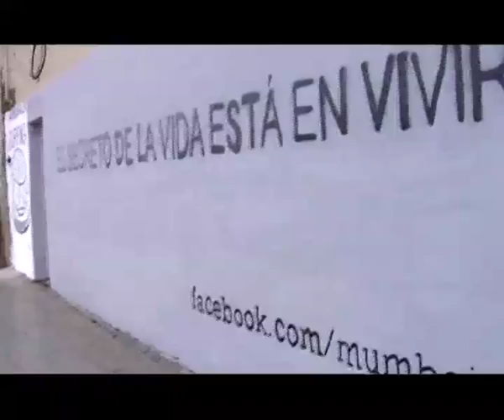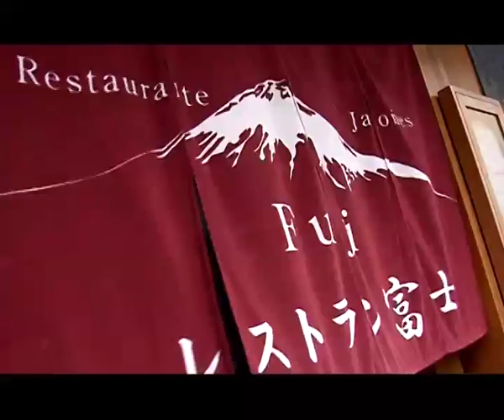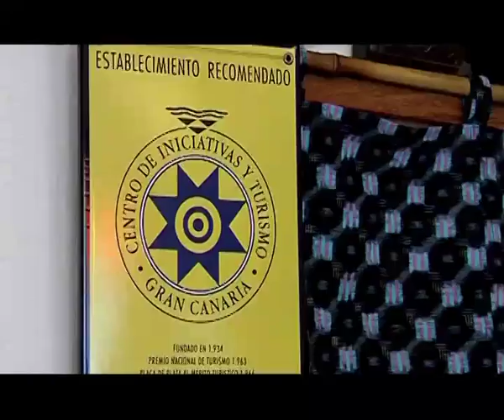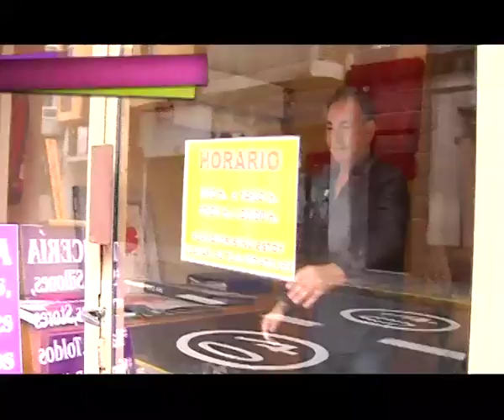A la vuelta de la esquina: Guanarteme (10- Julio-2013)